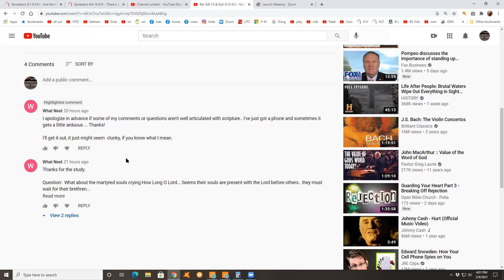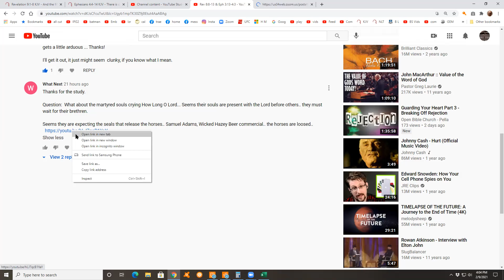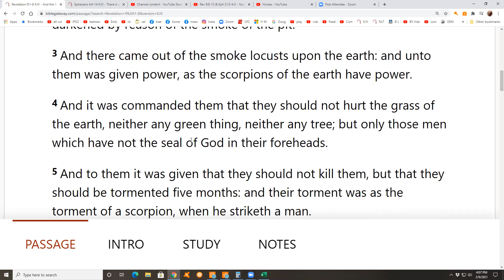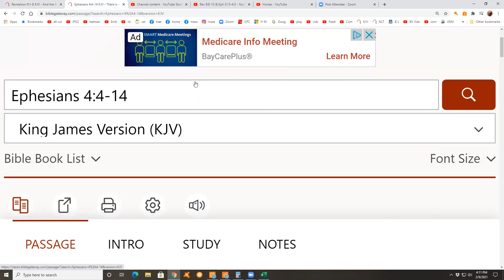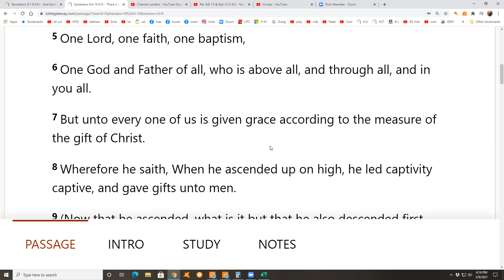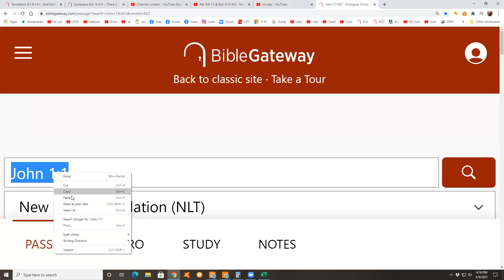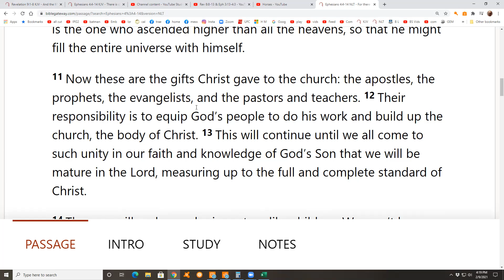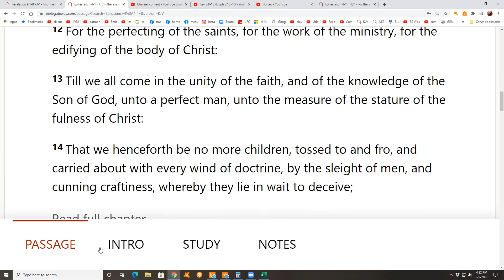Rev 9:1-8 & Eph 4:4-14